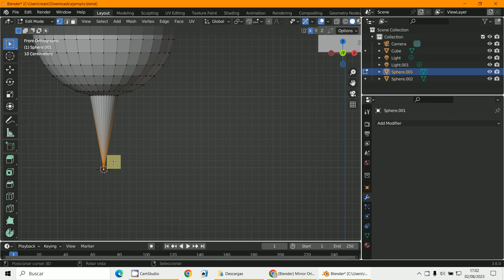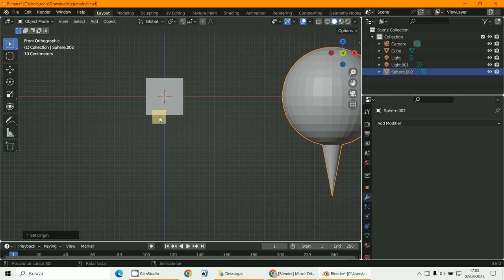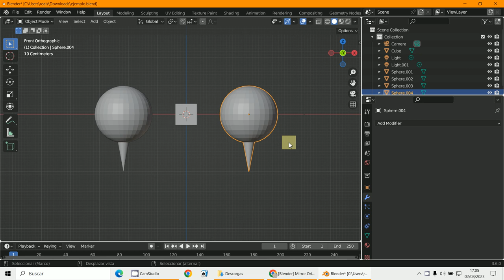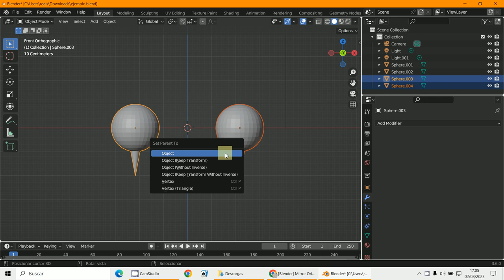Origin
3D Blender 3.6
Mirror